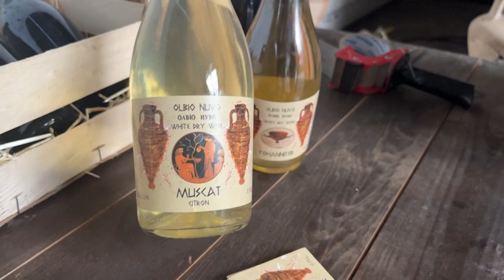Ukrainischer Wein: Direkt von der Front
Das Weingut von Pavlo Magalias liegt am Fluss Bug. Zu Beginn der Invasion rückten russische Truppen bis zur gegenüberliegenden Flussseite vor, südlich der Stadt Mykolajiw. Von dort schossen sie über den Fluss auf ukrainische Stellungen. Der Krieg wütet rund um das Weingut herum.